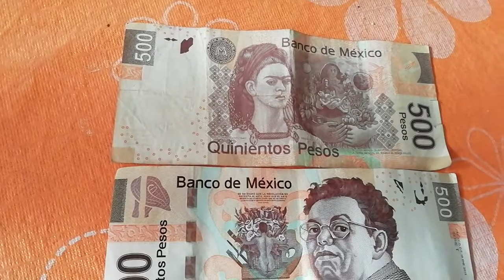Billete de 500 de Diego Rivera